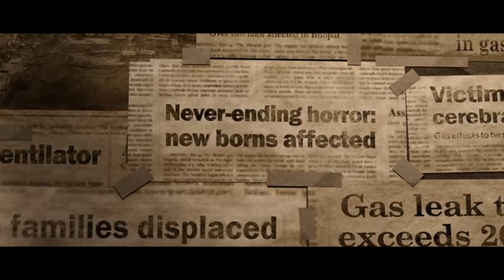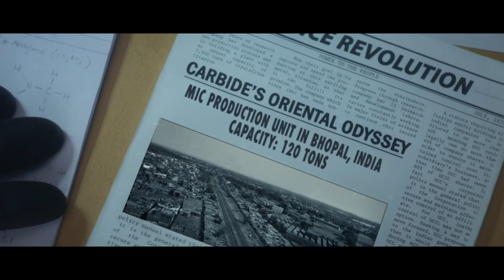The Railway Men Web Series Review | Netflix India | R Madhavan | Babil Khan | KK Menon | Divyendu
Itsmyuniverese channel sometimes use Film Clips, TV series Clips, Web Series Clips, Animation Series Clips to explain about the Film, Web Series, Trailers and Songs, but all under section 107 of the copyright Act 1976, allowance is made for FAIR USE for purpose such as criticism, comment, news reporting, teaching, scholarship and research.

The Railway Men
Babil Khan
R Madhavan
Kay Kay Menon
Divyendu Sharma
Netflix
Netflix India
Netflix Webseries
Webseries
Trailer
Teaser
Official Trailer
new hindi movies new
latest bollywood movies
latest bollywood teasers and trailers
upcoming hindi web series
netflix upcoming movie hindi
netflix india movies trailers